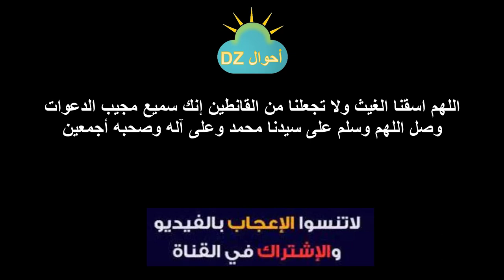احوال الطقس في الجزائر ليوم غدا الاربعاء 18 جانفي 2023 حتى الخميس 19جانفي // امطار و ثلوج